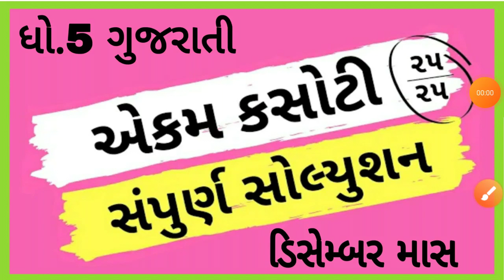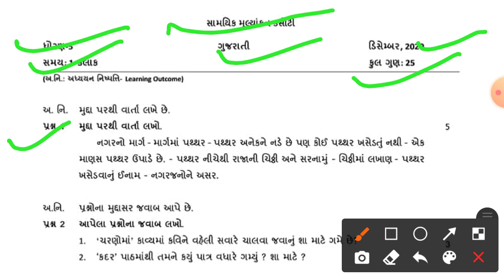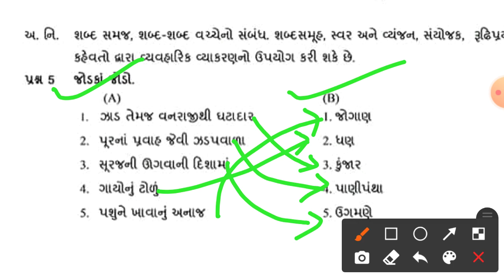એકમ કસોટી ધોરણ -5 ગુજરાતી પેપર સોલ્યુશન / Ekam kasoti dhoran 5 Gujarati paper solution December 2020